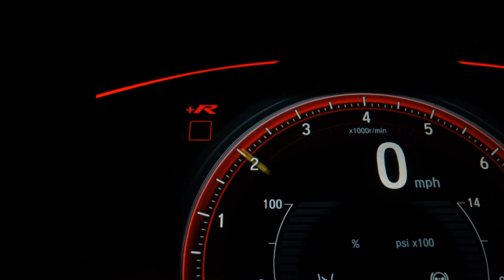CHEVROLET MONTANA - 2018 - Franca/SP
A Fox Veículos está a mais de 22 anos no mercado automotivo, onde você encontra veículos de alta qualidade, revisados,  periciados,  veículos de procedência e qualidade.
Visamos sempre o melhor atendimento e melhores condições do mercado.

Temos as melhores taxas de financiamento com alto índice de aprovação, com ou sem entrada.
Aceitamos seu veículo na troca, com uma das melhores avaliações do mercado.
Não feche negócio antes de consultar nossas excelentes condições.

Veículo: CHEVROLET / MONTANA 1.4 MPFI LS CS 8V
Ano: 2017/2018
Combustível: FLEX
Portas: 2 PORTAS
Câmbio: Manual
Cor: BRANCA
KM: 89.000

✅ Air Bag
✅ Alarme
✅ Ar Condicionado
✅ Ar Quente
✅ Direção Hidráulica
✅ Freio ABS
✅ Travas Elétricas
✅ Vidros Elétricos
✅ Trio Elétrico